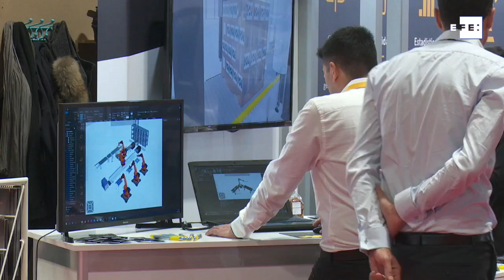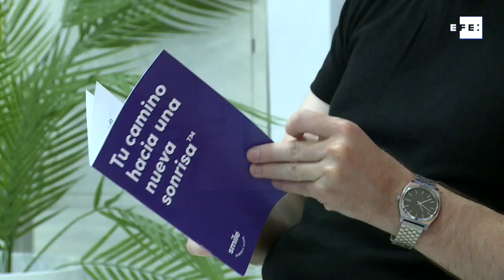Alineadores impresos 3D llegan a teleodontología para romper brecha económica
Madrid, 27 oct (EFE)- La última innovación en teleodontología llega en forma de alineadores transparentes creados a partir de impresoras 3D; a ello se le une la telesalud, que permite corregir y mantener la posición de los dientes sin la necesidad de constantes visitas en persona, gracias a las revisiones en remoto dirigidas por dentistas españoles, una iniciativa que rompe la histórica brecha económica asociada a este tipo de tratamientos, asegurando un cuidado bucodental de calidad.
La compañía SmileDirectClub, creadora de la primera plataforma de tecnología médica aplicada a la odontología, utiliza las posibilidades que brinda el entorno digital para ofrecer tratamientos basados en alineadores seguros y eficaces, prescritos y supervisados por dentistas y odontólogos españoles, con un coste de hasta un 50 % menor que otras opciones más tradicionales.
Para el responsable internacional de marketing y centros (SmileShops) de la compañía, Rob Austin-Williams, “esta alternativa es el resultado de una apuesta por la innovación, con el uso de una plataforma pionera de telesalud que permite conectar al paciente con el dentista en remoto y democratizar así el acceso a un tratamiento que, hasta hace apenas un año, resultaba privativo para muchos españoles”.

DECLARACIONES DEL RESPONSABLE INTERNACIONAL DE MARKETING Y CENTROS (SMILESHOPS) DE SMILEDIRECTCLUB, ROB AUSTIN-WILLIAMS.
RECURSOS DE LAS ÚLTIMAS INNOVACIONES EN TELEODONTOGÍA, COMO ALINEADORES IMPRESOS EN 3D, DESARROLLADAS POR LA COMPAÑÍA ESTADOUNIDENSE SMILEDIRECTCLUB.